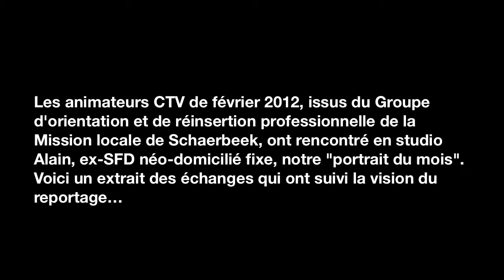Débat : "Alors, la précarité, tous dans le même tas?" (CTVS2/E2)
Suite au visionnage du portrait d'Alain, ancien SDF, aujourd'hui locataire d'un appartement, les participants à nos ateliers d'éducation aux médias ont eu l'occasion de rencontrer ce dernier. Lors de cet entretien, une question était sur toutes les lèvres : "Alors, serions-nous tous précaires?".

Débat animé dans les locaux de Corsaires TV par Thibault Coeckelberghs de l'asbl Comme un Lundi.